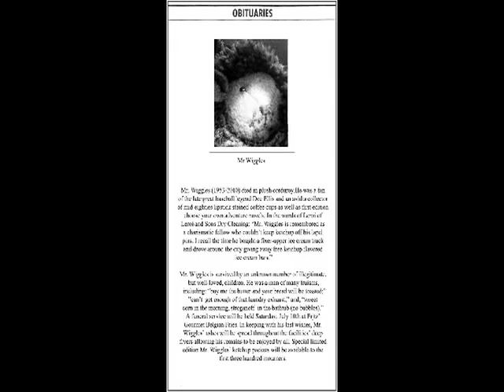back to mister wiggles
This is a short documentary film based around the life of a stuffed animal by the name of Mister Wiggles. His life unfolds before us through the use of still images and two interviews from acquaintances on the street and one by Mister Wiggles himself. The documentary is based in the city of San Francisco where Wiggles spent the majority of his life and presents a valuable critique upon the cultural space surrounding a once valuable character to the community.